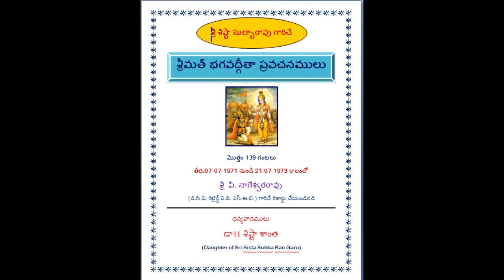Bhagavad Gita Sri Sista Subba Rao 73 A B